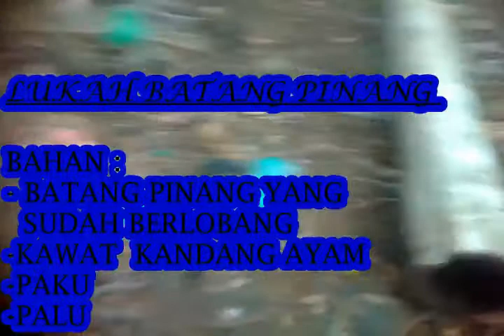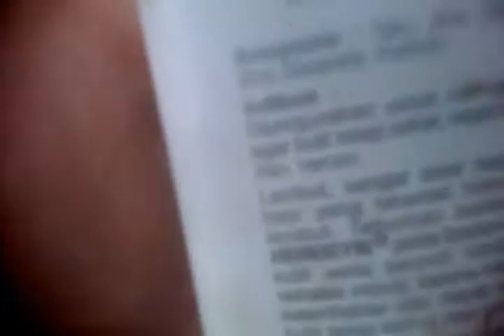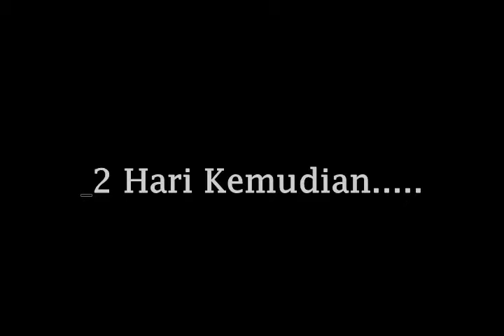Lukah dari batang pinang/How to make fish trap use areca nut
Memanfaatkan batang pinang lapuk